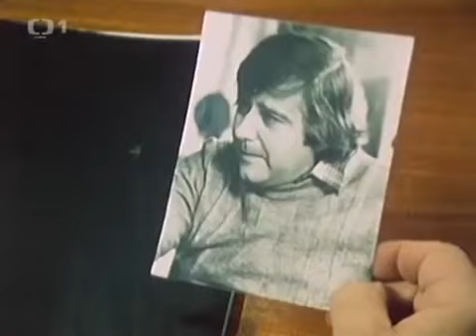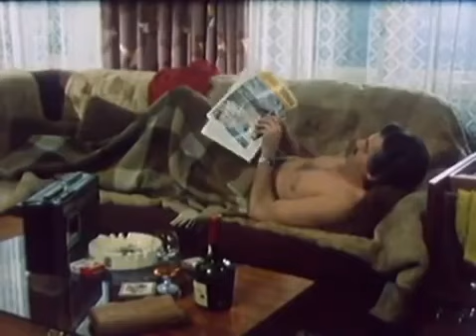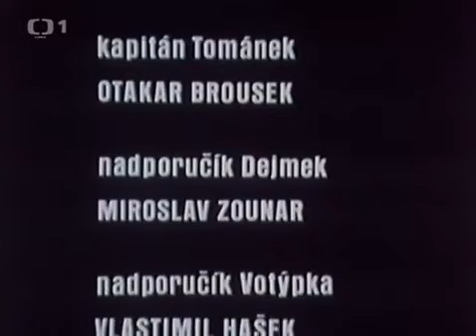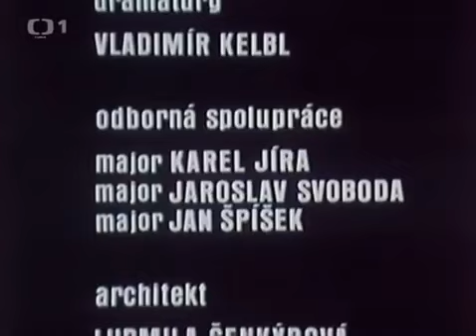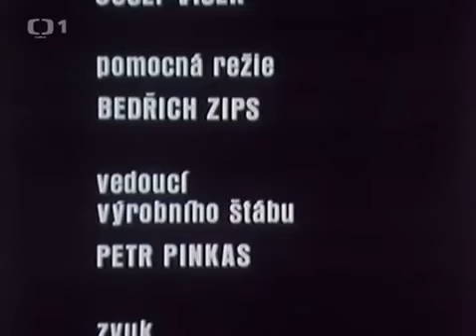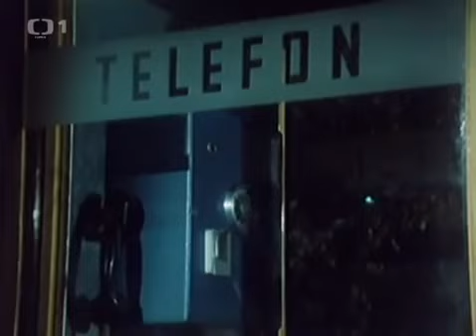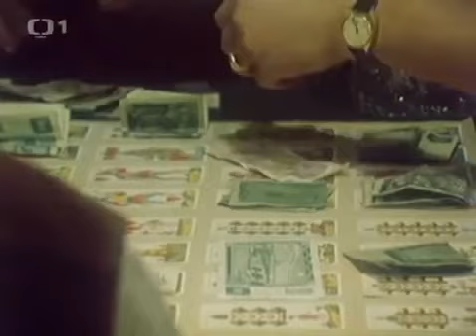Stopy Zločinu Velká Rána Krimi Československo 1989 & Svatba Jako Remen Television Suggestion